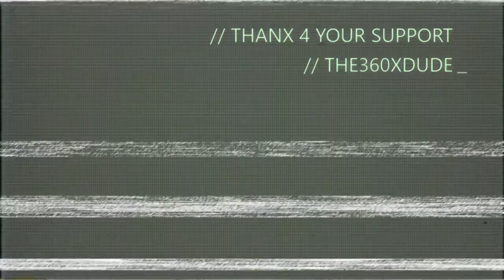CROSSOUT THE360XDUDE NO KIDDING GAMEPLAY MUSIC VIDEO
Music and Gaming in support of World Peace and Love.